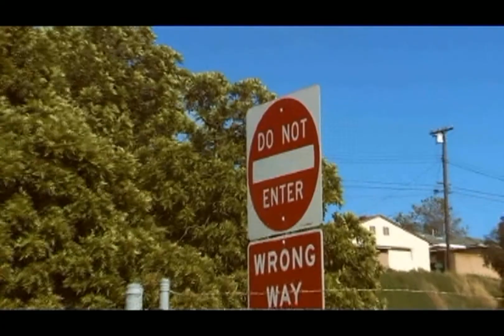Sigur Ros - Hljomalind (Music Video by Jack West)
A boy goes on an adventure to balance his breakfast.